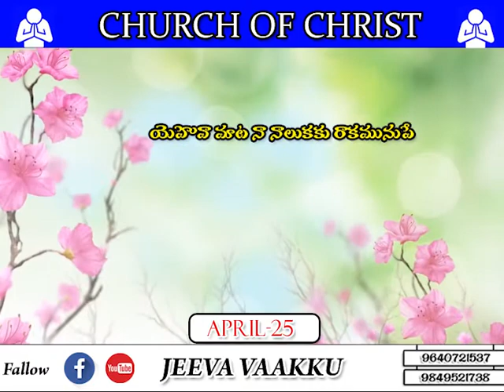25-APRIL GOD WORDS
JEEVA VAAKKU